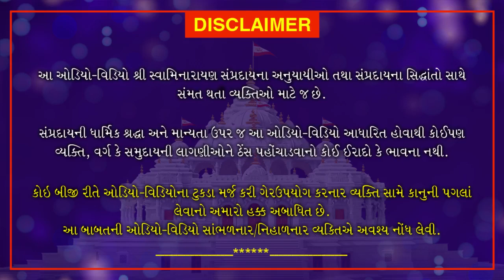Shri Muktmuni Charitram | શ્રી મુકતમુનિ ચરિત્રમ | June 23 , 2021 | Swaminarayan Katha